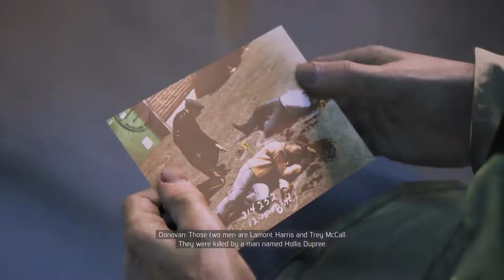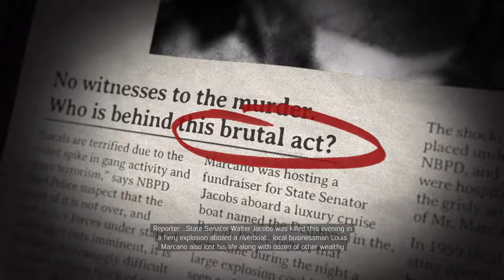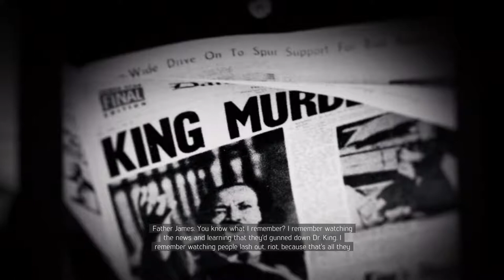Mafia III Walkthrough Part 14 (Kill Lou Marcano)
Mafia III is set in the year 1968, and revolves around Lincoln Clay, a mixed-race African American orphan raised by New Bordeaux's "black mob". After serving in the Vietnam War in the 5th Special Forces Group and in the 223rd Infantry Regiment, he returns to New Bordeaux and reunites with his surrogate father Sammy Robinson and his adopted brother Ellis. Planning to head out west to California, Lincoln then learns of an ongoing turf war between Sammy's gang and the Haitian Mob that has put him in serious debt with Sal Marcano, the Don of the Marcano crime family (loosely inspired by the real-life Carlos Marcello and the New Orleans crime family) who then tracks down the Haitian Mob to a shanty town and kills its leader, Baka. Lincoln then meets with Sal, who insinuates that Sammy is too weak to lead and suggests Lincoln take his place. However, Lincoln refuses out of loyalty, and instead works with Sal's son Giorgi to rob the Louisiana Federal Reserve and steal enough money to pay off the debt. The heist is successful, but Sal and Giorgi subsequently have Sammy and Ellis murdered and leave Lincoln to die. Father James, one of Lincoln's oldest friends, rescues him and nurses him back to health. As he recovers, Lincoln contacts John Donovan, his CIA handler in Vietnam. Donovan agrees to use his resources and expertise to help Lincoln exact revenge on the Marcanos and take over New Bordeaux, though his motivations are unclear.